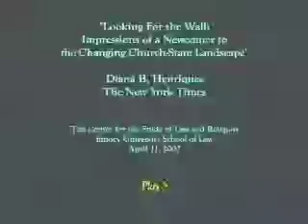Looking for the Wall: Impressions of a Newcomer to the Changing Church-State Landscape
The lecture explored issues surrounding the intersection of church and state in America, including diminishing workers' rights for employees of religious organizations and special arrangements, protections or exemptions for religious groups or their inherents.